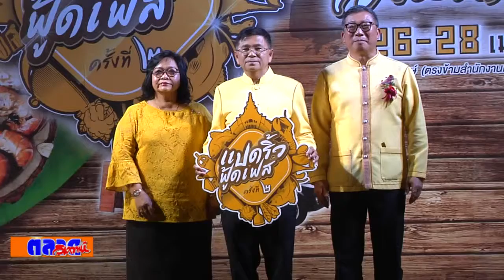แปดริ้วฟู้ดเฟส ครั้งที่ 2 เทศกาลอาหารถิ่น จังหวัดฉะเชิงเทรา ยกระดับอาหารถิ่น ส่งเสริมการท่องเที่ยว